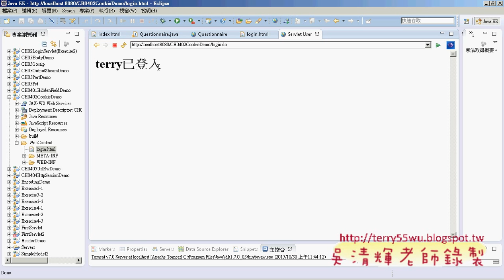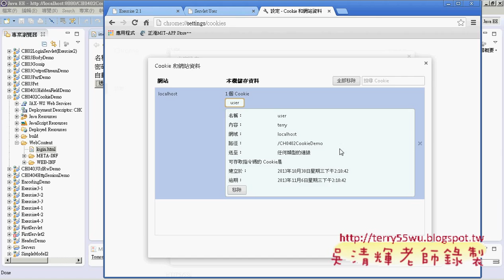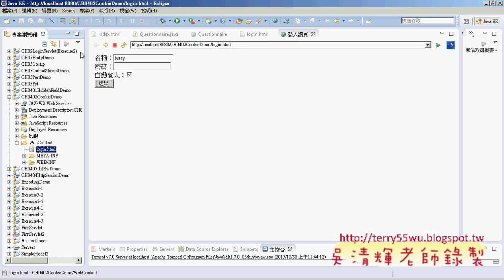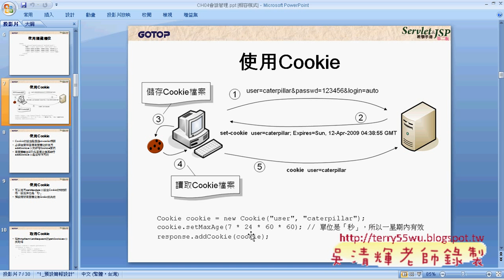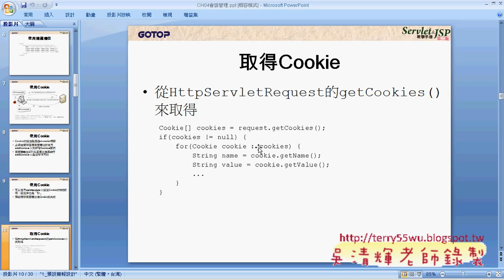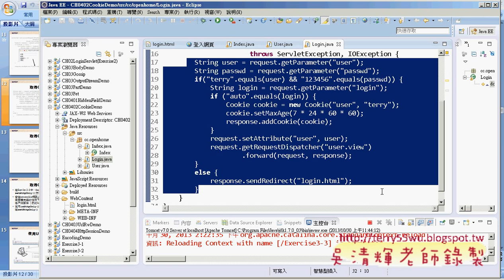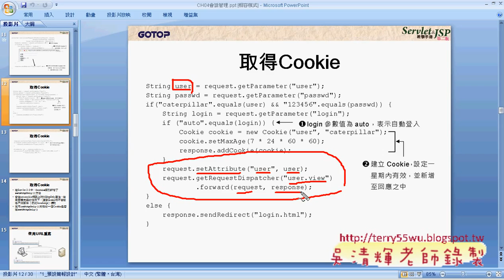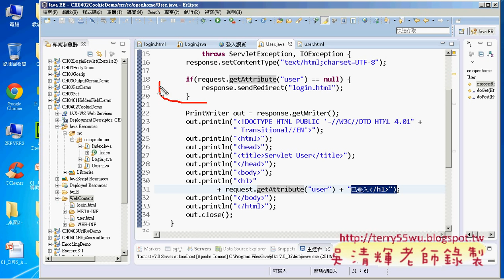02 使用Cookie